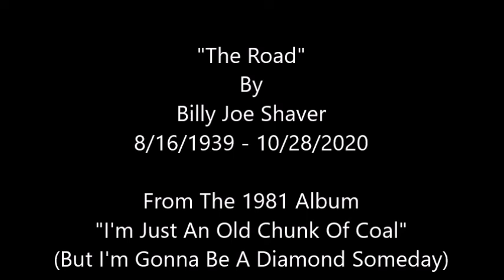The Road~Billy Joe Shaver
From The 1981 Album "I'm Just An Old Chunk Of Coal" (But I'm Gonna Be A Diamond Someday) By Billy Joe Shaver 8/16/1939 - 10/28/2020